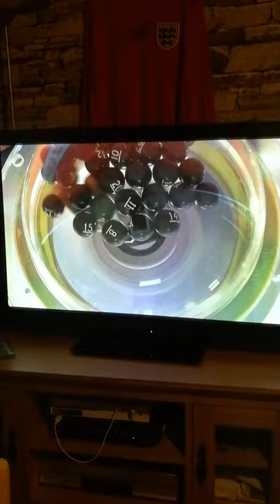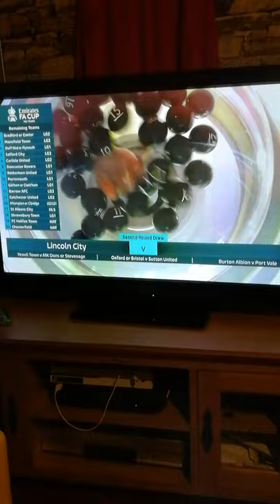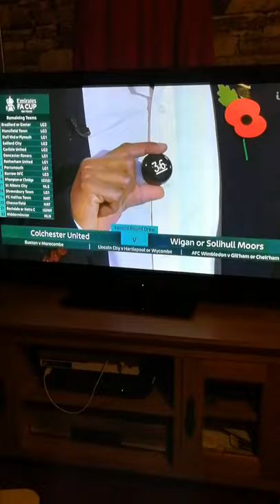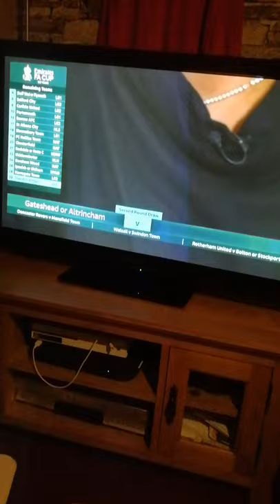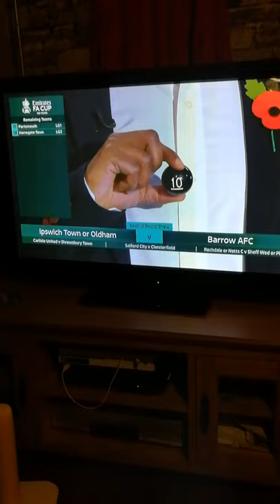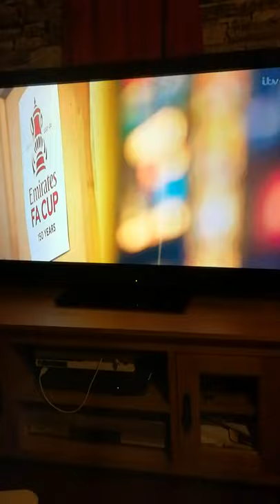FA Cup 2nd Round Draw 2021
Live from Wembley Stadium.